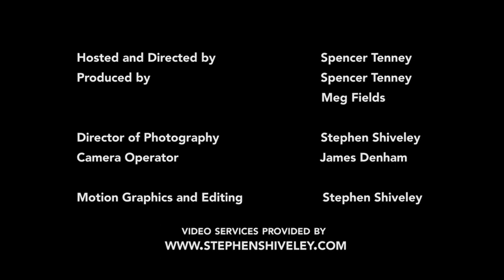The Hot Seat - Daniel Stephenson, Geodis - Season 1, Episode 4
Episode 4  featuring Daniel Stephenson of Geodis, Senior Corporate Counsel, speaking about the importance of good representation in deal making